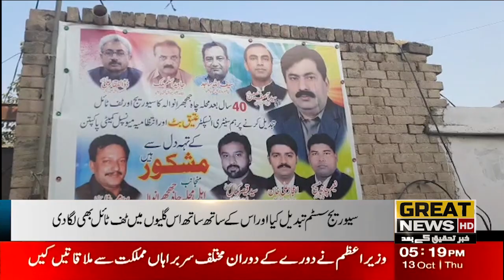Municipal Committee in Mohalla Chah Jhajranwala of Pakpattan